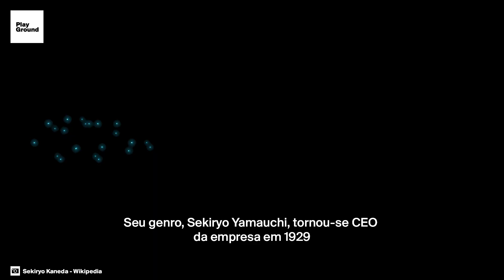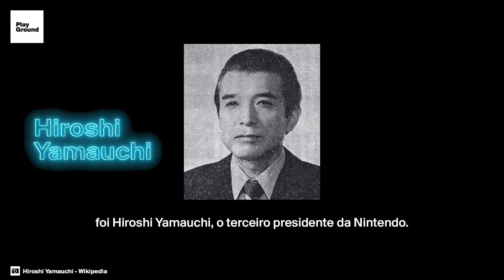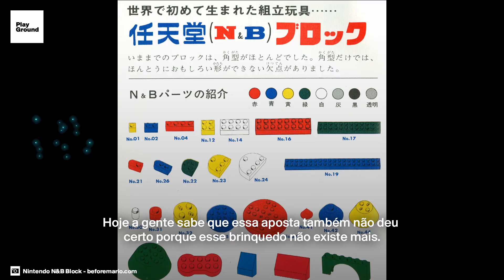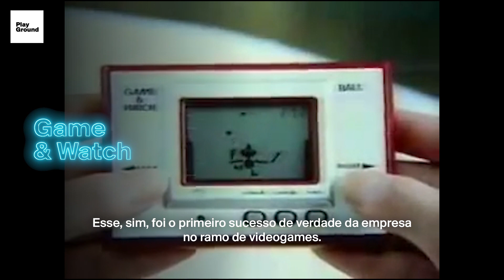Você sabe qual é a origem da Nintendo?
Muito antes de se tornar uma das maiores marcas do mercado de games do mundo, a Nintendo teve uma trajetória super curiosa.

Desde sua origem como fábrica de baralho em 1889, se transformando em uma marca própria de arroz instantâneo e passando pela fabricação de brinquedos na década de 1960, a Nintendo tem muita história para contar antes dos jogos.

E é essa história que você confere no PG Games de hoje.

No canal da PlayGround Brasil, você encontra conteúdos exclusivos feitos com o sabor brasileiro. Somos uma plataforma de aceleração de ideias. Tratamos de assuntos superficiais com seriedade, e de assuntos sérios com leveza e humor. Conteúdos exclusivos em todos os canais.